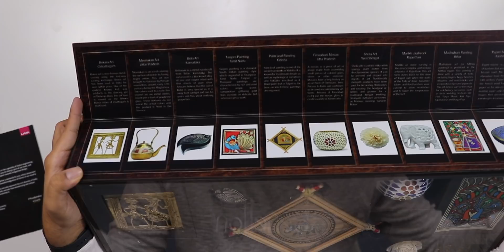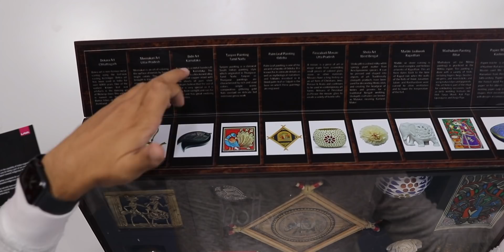BIG Package from Lava - Z1, Z2, Z4, Z6 & myZ Launched - First Customisable SmartPhone!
Lava launches the world's first customizable smartphone developed in India called as MyZ while they also launched a series of Phones today dubbed as Lava Z1, Lava Z2, Lava Z4, Lava Z6, all of them priced between Rs. 5,499 and Rs. 9,999. from January 11th.